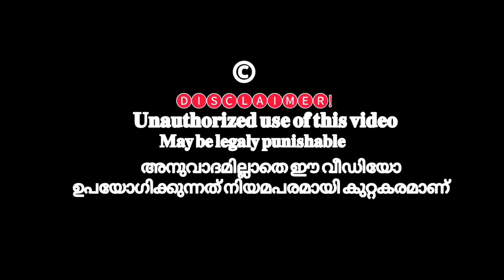ഞാൻ അതിന്റെ ഏലസ്സിൽ പിടിച്ച് കൂടെ ഓടി | EPISODE 2 | ദിനേശ്കുറുക്കൻപാറ